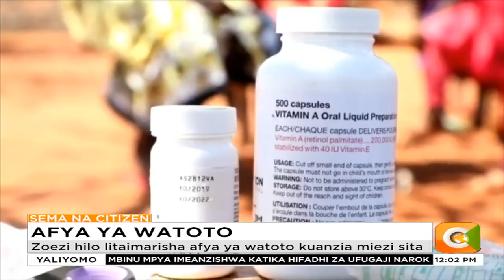Virutubishi vya Vitamin C kupewa watoto wachanga Taita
Zoezi hilo litaimarisha afya ya watoto kuanzia miezi sita